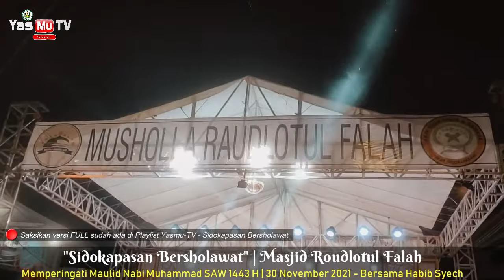FULL 7 - RINDU PADAMU - SIDOKAPASAN SURABAYA BERSHOLAWAT - HABIB SYECH